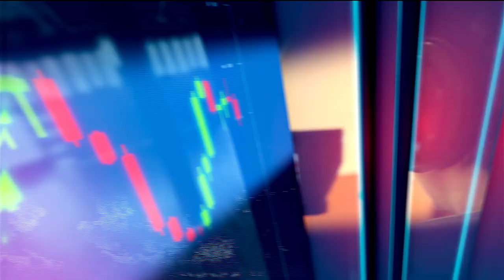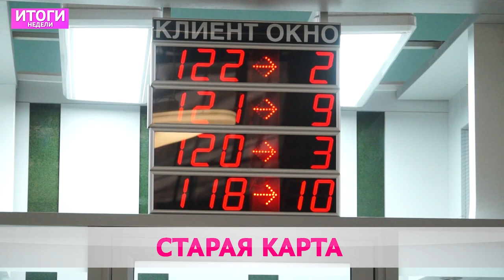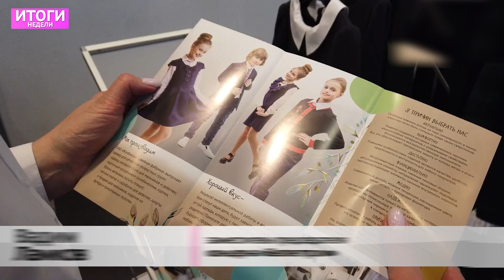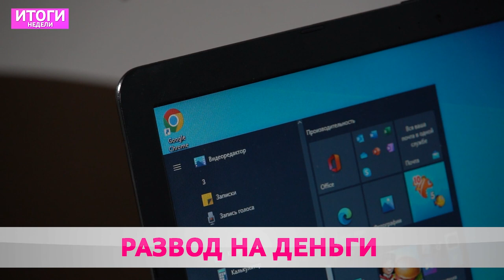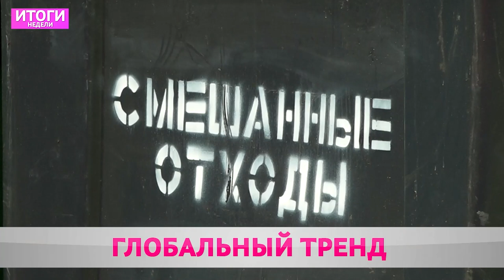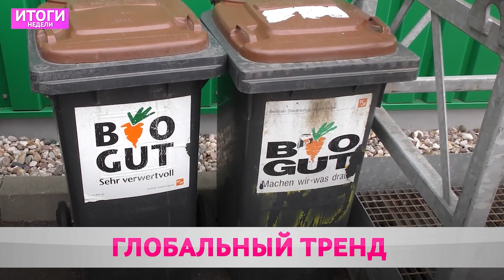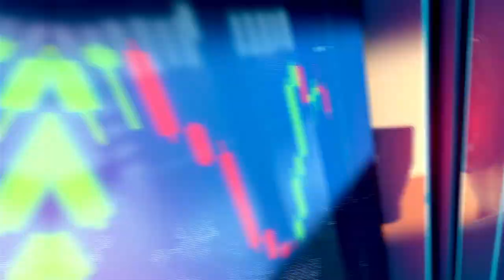Итоги недели 05 06